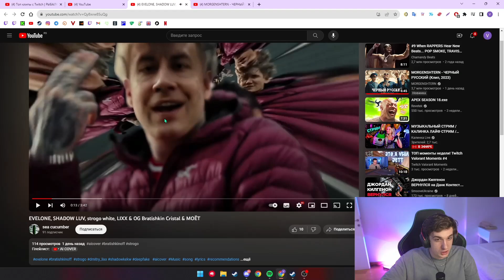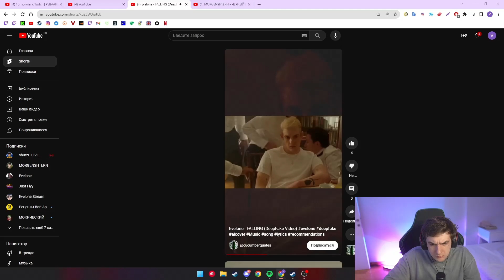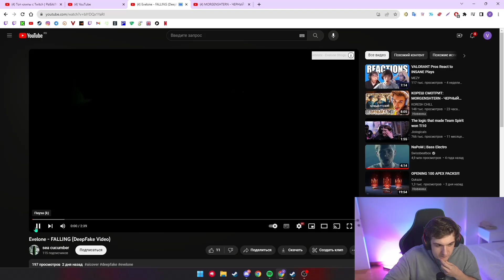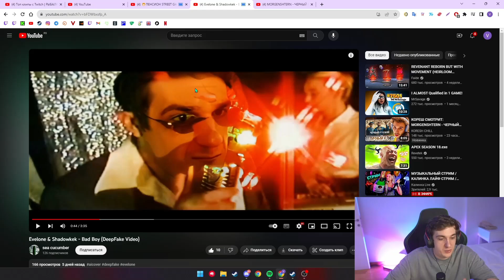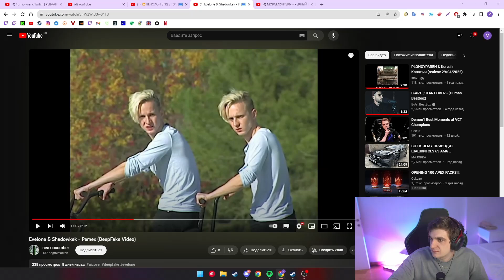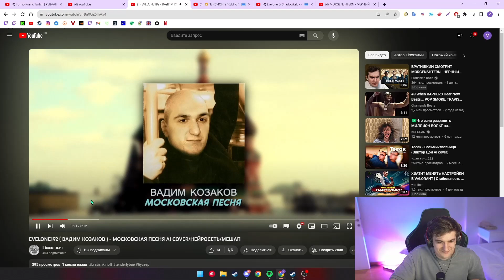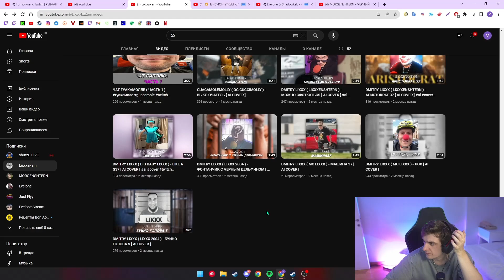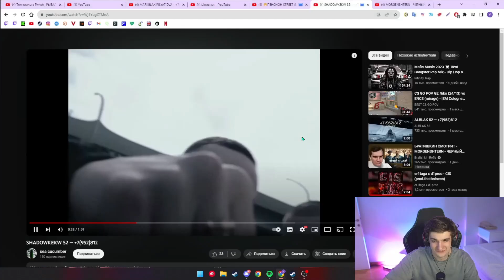ЭВЕЛОН СМОТРИТ: EVELONE SHADOW LUV strogo white LIXX & OG Bratishkin Cristal & МОЁТ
стрим 10.09.23